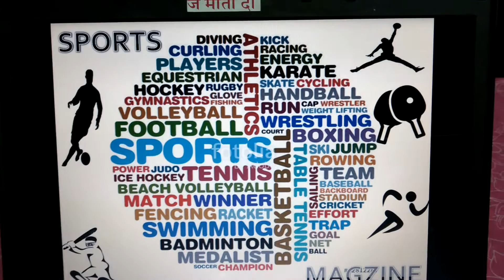Power point presentation on sports magazine by Parth sharma - Whiz Juniors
Hi! My name is Parth sharma of 7th standard of Bal Bharati Public School. I hope you will like my presentation. @ Monday, January 16, 2017 @ 12:23:41 AM